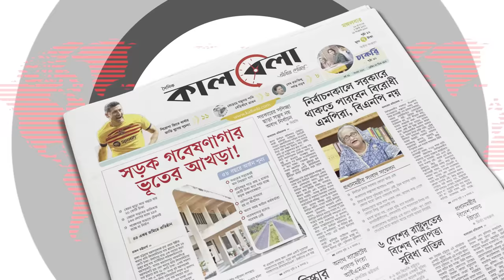পাঁচবার দল পরিবর্তন করে এবার বিএনএমে ৪ বারের এমপি | BNP to BNM | Shah Mohammad Abu Zafar | Faridpur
আওয়ামী লীগ, বিএনপি, জাতীয় পার্টি—সবগুলো দলেরই নেতা ছিলেন তিনি। সক্রিয় রাজনীতিতে রয়েছেন স্বাধীনতা যুদ্ধের আগ থেকেই। চার চারবার এমপি নির্বাচিত হয়েছেন। রাজনৈতিক ক্যারিয়ারে দল পাল্টেছেন অন্তত ৫ বার। বিএনপি ছেড়ে ফরিদপুর-১ সংসদীয় আসনের এই এমপি এবার যোগ দিয়েছেন নতুন রাজনৈতিক দল বাংলাদেশ জাতীয়তাবাদী আন্দোলন-বিএনএমে। পাঁচবার দল পরিবর্তন করে এবার বিএনএমে ৪ বারের এমপি | BNP to BNM | Shah Mohammad Abu Zafar | Faridpur